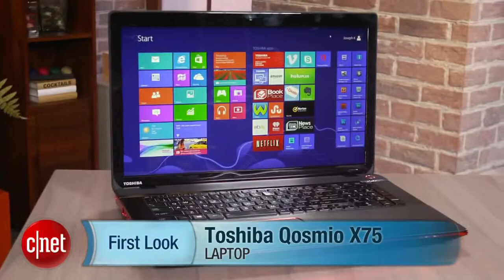Toshiba Qosmio X75 gaming laptop